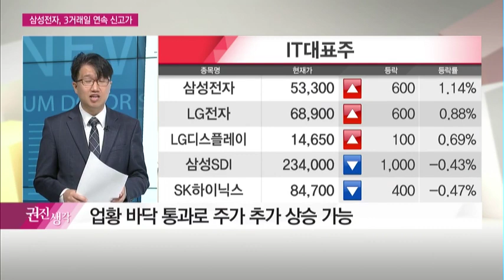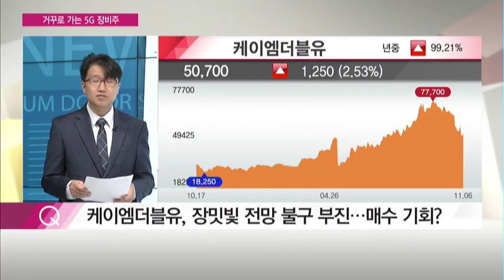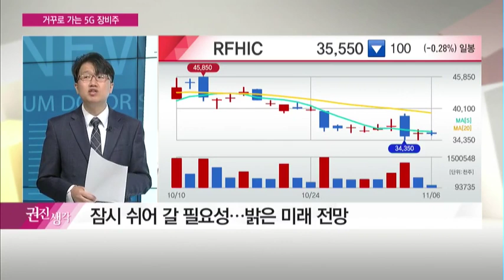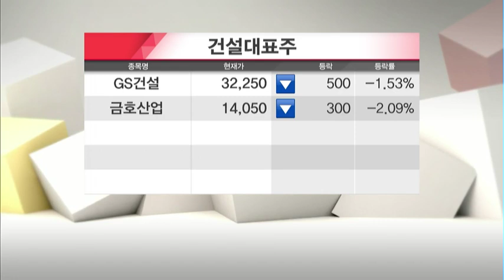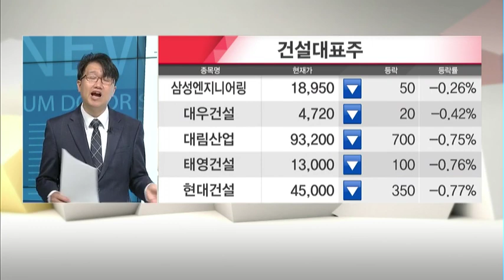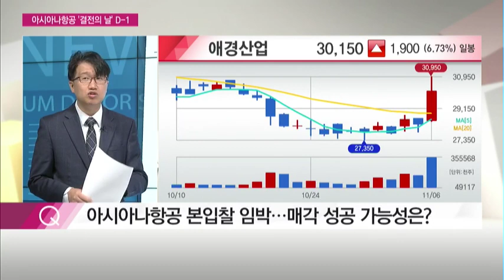[부자들은 경제신문을 읽는다] 상승세 탄 삼성전자 지금이라도 사야하나? / (증시, 증권)